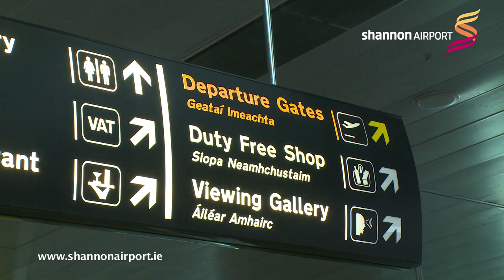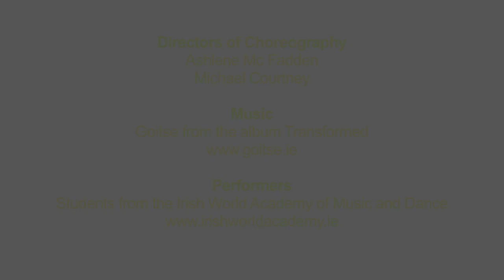Shannon Airport Flashmob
Celebrating 37 summer destinations, 9 new routes and the Cheapest Airport parking in Ireland, Passenger's at Shannon Airport were recently treated with a talented Flash Mob by Students from the Irish world Academy of Music and Dance.